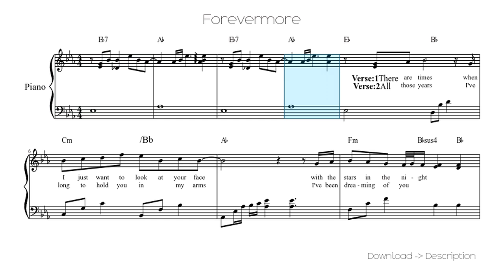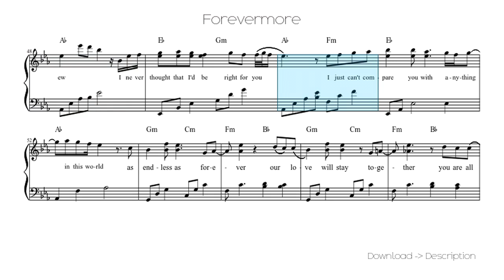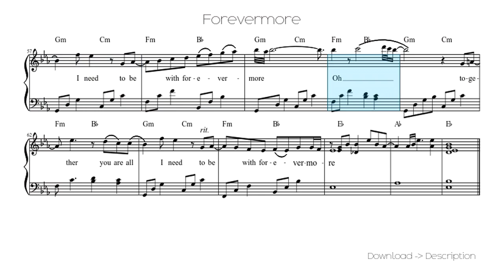🎶 Forevermore 🎸🎸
Sheet for song: 🎶 Forevermore 🎸🎸